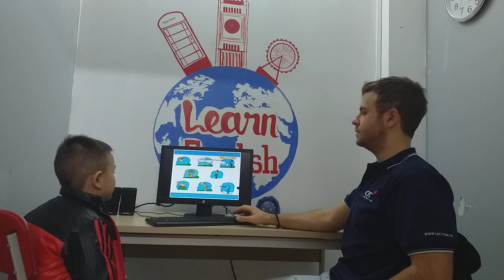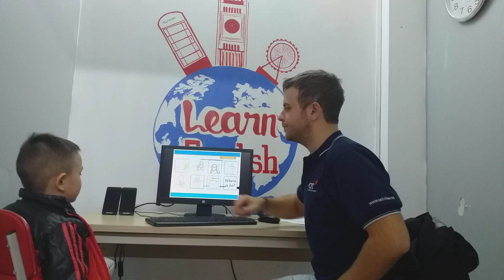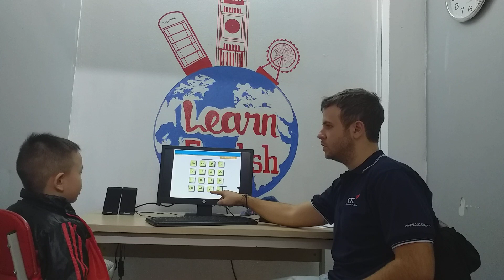CEC Van Quan 2_KG3G_Video Test 3_Nguyen Khanh Hung